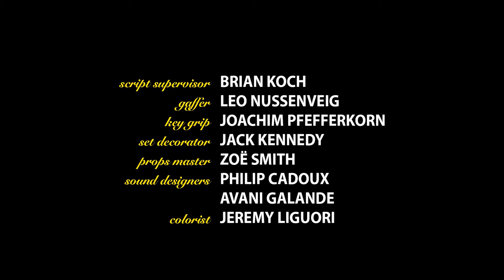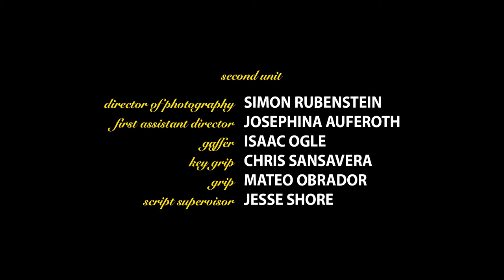Dinnertime Episode 4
Starring
Gary Dooley as Gary
Thea McCartan as Susan
Nellie Spackman as Ashley
Kayden Merritt as Matthew

Showrunner- Gabrielle Ragland
Executive Producer- Matthew O'Connor
Producer- Paula Sison

Written by Zoe Smith
Directed by Nikki Pardee

Director of Photography- Georgia Krause
Production Designer- Paige Spindler-Richardson
Editor- Maeve Peebles
Casting Director- Monique Simmon

First Assistant Director- Aless Veliz
Second Assistant Director- Kevin Nittolo
First Assistant Camera- Valerie San Luis
Sound Mixer- Vivian Gisle
Boom Operator- Dan Novarro

Script Supervisor- Brian Koch
Gaffer- Leo Nussenveig
Key Grip- Joachim Pfefferkorn
Set Decorator- Jack Kennedy
Props Master- Zoe Smith
Sound Designers- Philip Cadoux and Avani Galande
Colorist- Jeremy Liguori

Second Unit
Director of Photography- Simon Rubenstein
First Assistant Director- Josephina Auferoth
Gaffer- Isaac Ogle
Key Grip- Chris Sansavera
Grip- Mateo Obrador
Script Supervisor- Jesse Shore

Theme by Jessi Raymundo

Special Thanks to Chris Goutman